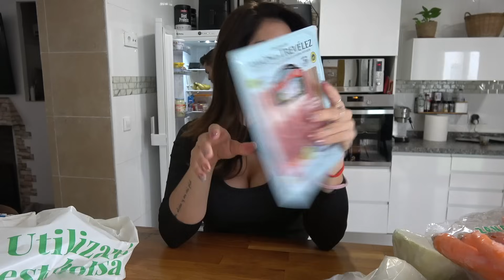COMPRA SEMANAL MERCADONA, VOLVEMOS!!!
…..➡︎PULSA AQUI ⬅︎..… .

Retomamos las compras!

Unete en este enlace y comentemos este video

(Los Enlaces de los siguientes productos son colaboraciones con marcas o de afiliación es decir: comisión por ventas)

Y ademas puedes llevarte regalitos con tus perdidos :D

MI ESCAPARATE AMAZON

📞TELEFONO DE CONTACTO PARA EL REIKI A DISTANCIA Y TAROT : (Solo disponible atención a través de WhatsApp)

·MIS ENTRENAMIENTOS DIARIOS ·

PRIMER MES AL 50% CON EL CUPON “SARA50”

CANCIONES PERSONALIZADAS CREADAS POR NOSOTROS :D